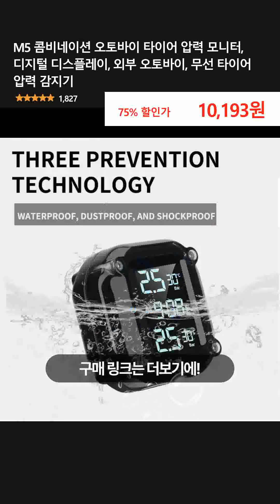M5 콤비네이션 오토바이 타이어 압력 모니터, 디지털 디스플레이, 외부 오토바이, 무선 타이어 압력 감지기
👉 구매링크